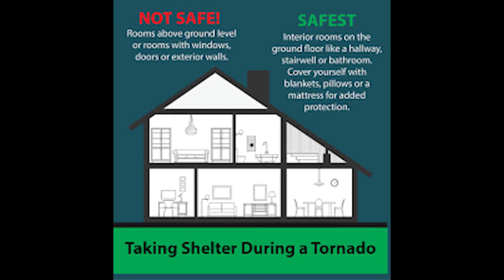May Minuteman Moment